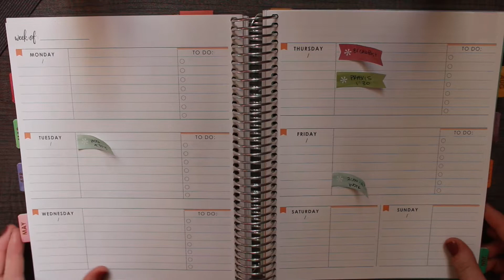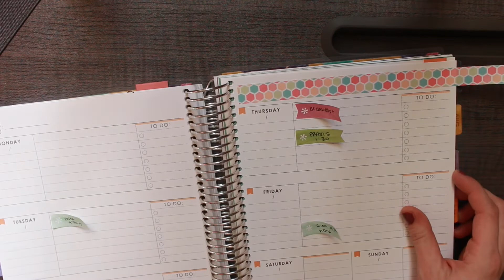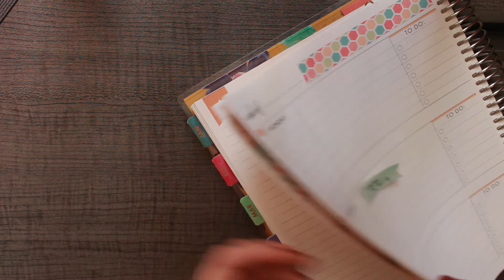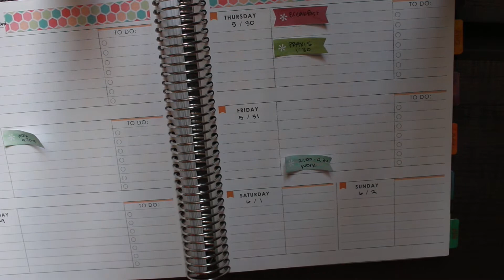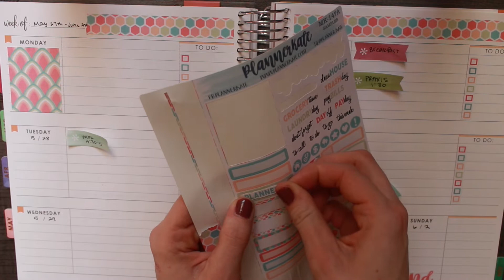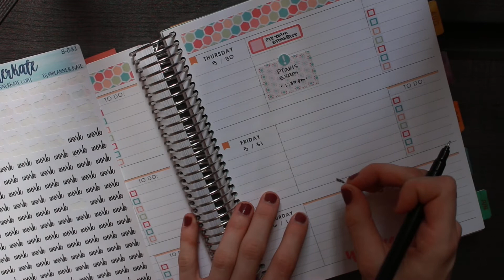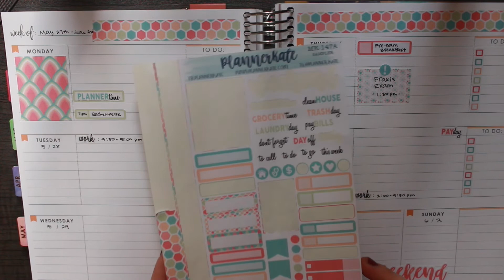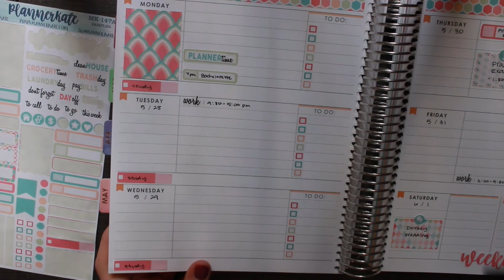EC Plan With Me | May 27th - June 2nd | Planner Kate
Hi guys!! In this video I plan for the week of May 27th - June 2nd with a Planner Kate mini kit. And yes.. I am just getting it uploaded on the 29th.. Better late than never! It has honestly been a crazy past couple of days and I am trying to find consistency with building my new channel. I hope you guys still enjoy watching!! I have so much in store :)